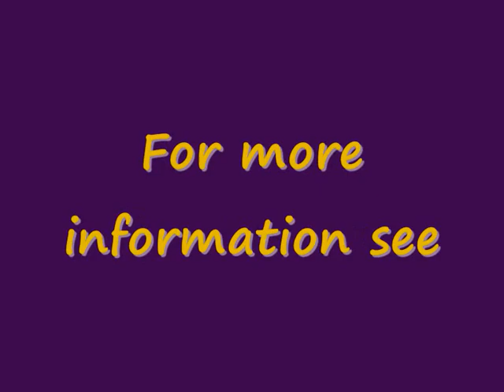Woking Round Table - Inducting Richard at the Scalextric Night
The induction ceremony for Richard performed at the Scalextric Night Feb 2010.  That Yard was over 4 pints !